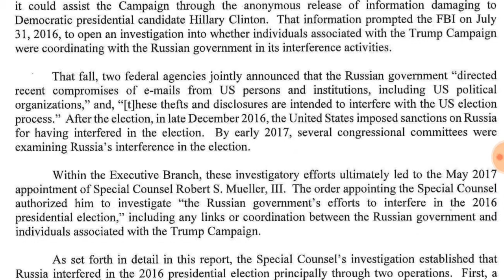MUELLER REPORT PAGE 1 - Dtmp Drama Alert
mueller report

* Danny Parker
20 West Blue Bird Lane
Leasburg, Missouri
65535

Thanks